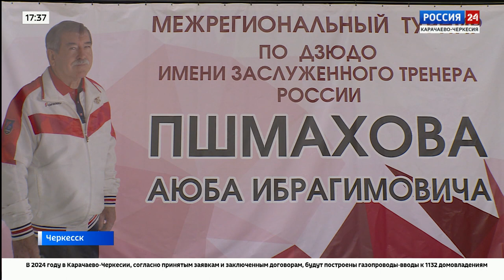"Вести Россия 24" Эфир от 17.04.2024